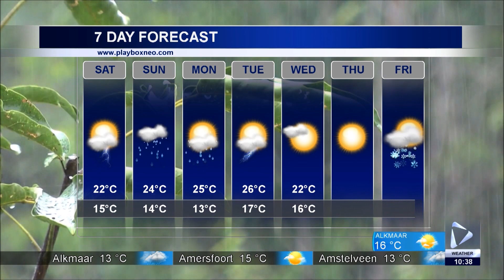PlayBox Neo ▶️ Weather Channel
TitleBox Neo is fully interactive 4k UHD/HD/SD Character Generator, which is suitable for broadcast & cable TVs, info-channels for hotels, schools, corporations, retail businesses, shopping malls, churches, airports, holiday resorts, theme parks and etc. Learn more